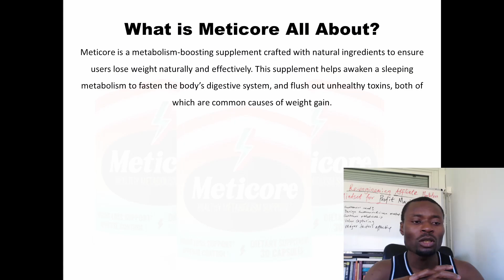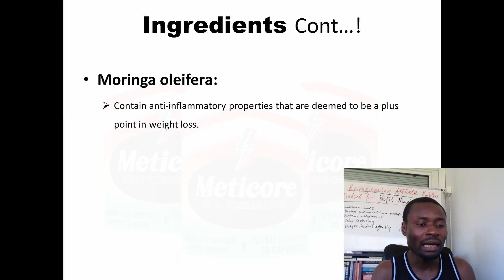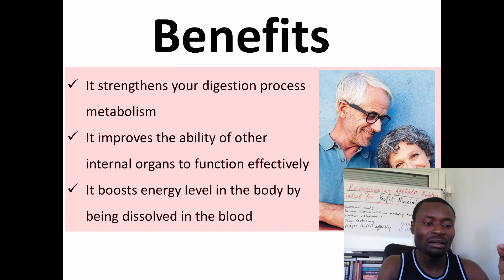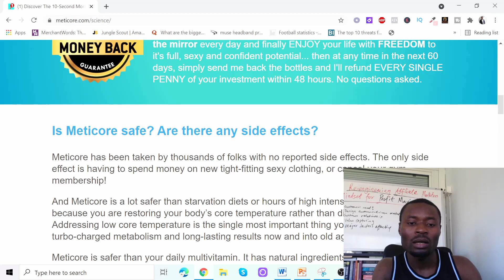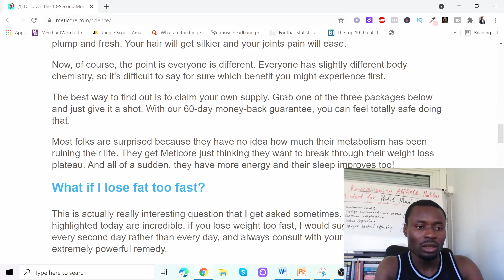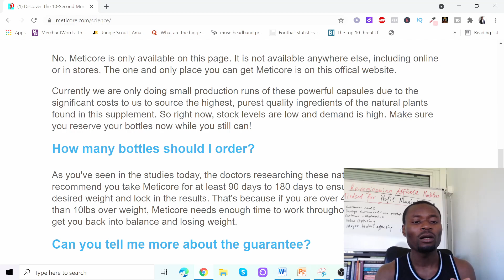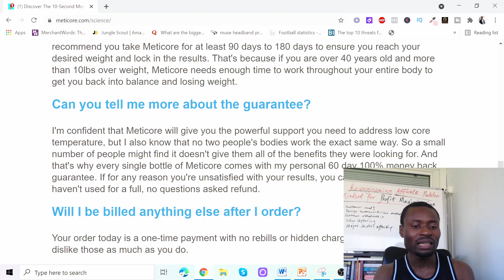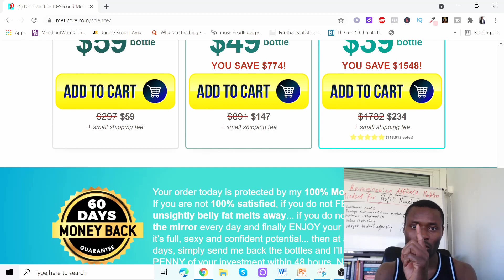💊Meticore Review💊 [Natural Ingredient Supplement?]🩸🔥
⚠️WARNING: ONLY GET VIA THE OFFICIAL LINK⚡

Thanks for checking out my Meticore Review.

As Millions of people in the world are suffering from obesity right now. And obesity leads to several serious health conditions. Such as diabetes, stroke, and heart disease. In this meticore review, I will walk you through this product and share everything I know about meticore and you can decide for yourself if Meticore is something for you.

What is Meticore All About?

Meticore Review - Meticore is a metabolism-boosting supplement crafted with natural ingredients to ensure users lose weight naturally and effectively. This supplement helps awaken a sleeping metabolism to fasten the body’s digestive system, and flush out unhealthy toxins, both of which are common causes of weight gain.

“Meticore™ is a blend of 6 of the highest-quality nutrients and plants that research has shown target low core body temperature and can in turn TRIGGER and supercharge metabolism for both women and men”.

✔️ A starvation diet
✔️ Hours of high intensity at the gym (It restores body temperature rather than disrupt)
✔️ Daily multivitamin

INGREDIENTS

All the components that have been added are capable of enhancing the fat burn process in the body. Below are some are of the ingredients.

✅Brown seaweed extract (fucoxanthin):
✔️Reduces the excess weight
✔️Reduces extra fat from the body
✔️Eliminates liver fat in many obese women and men (16 days after the pill)
✅African mango:
✔️Daily routine tend to lower body fat by nearly 20% from the overall body
✔️Reduces six inches of fact around the waist.

✅Moringa oleifera:
✔️Contain anti-inflammatory properties that are deemed to be a plus point in weight loss.

✅Ginger:
✔️An agent to reduce inflammation
✔️Can trigger digestion
✔️An anti-oxidant that controls free radicals and its’ anti-inflammatory properties can help in plunging down the inflammation.

Benefits
✔️It strengthens your digestion process metabolism
✔️It improves the ability of other internal organs to function effectively
✔️It boosts energy level in the body by being dissolved in the blood